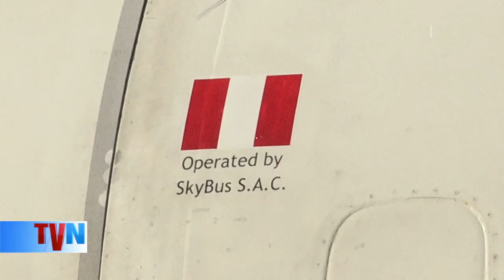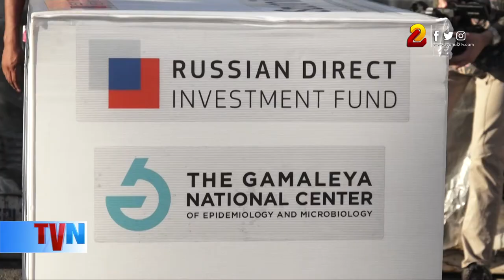Nicaragua recibe nuevo lote de vacunas Sputnik V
Nicaragua recibió este viernes un nuevo cargamento de vacunas contra la Covid 19 procedentes de la Federación Rusa, para continuar el proceso de vacunación.